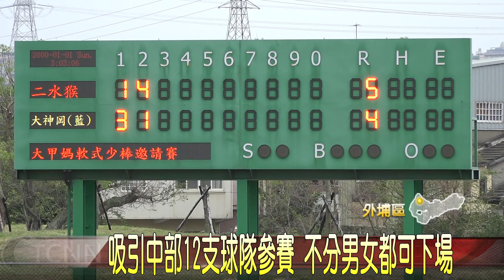首屆社區軟式少棒賽! 鎮瀾宮太子.濟公開球-大台中新聞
為了讓喜愛打棒球的孩子有發揮的舞台，大甲鎮瀾宮首度在媽祖國際觀光文化節期間，舉辦社區軟式少棒邀請賽，這天在台中市國際壘球場正式開打，集結中部地區12支社區棒球隊，一同切磋交流，現場也特別請來鎮瀾宮的三太子與濟公現身開球，一起為賽事熱鬧揭幕。